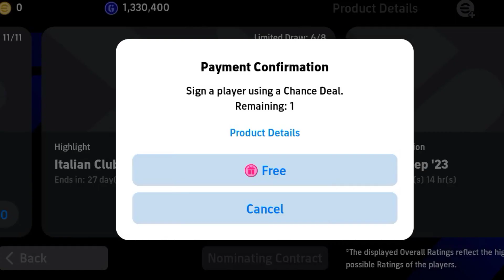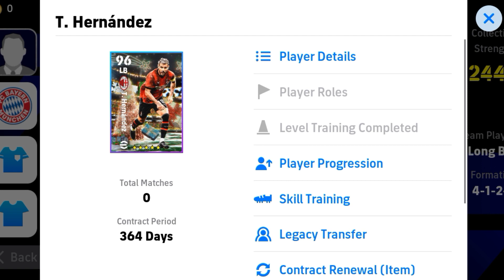T.Hernandez Max Training Tutorial In Efootball 2024 Mobile